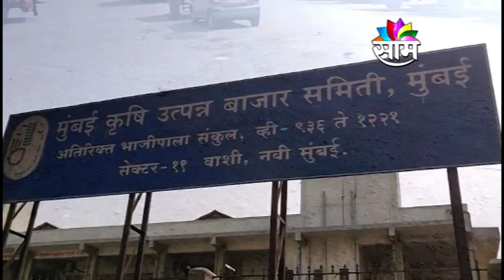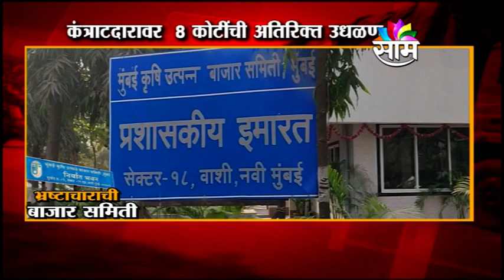Curruption Updates | रस्त्यांच्या कामात कंत्राटदारांची चांदी, APMC तून जातो 'भ्रष्टाचाराचा मार्ग'